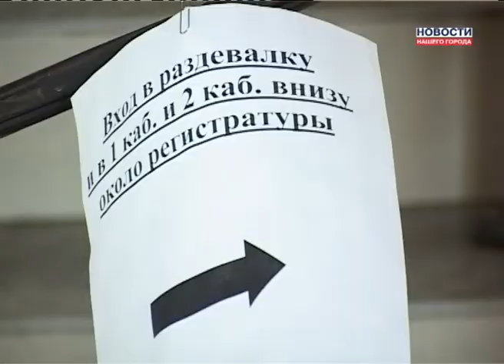Что с поликлиникой на Изыскателей